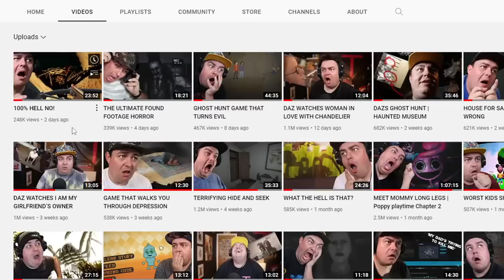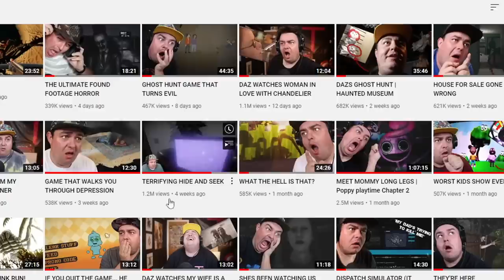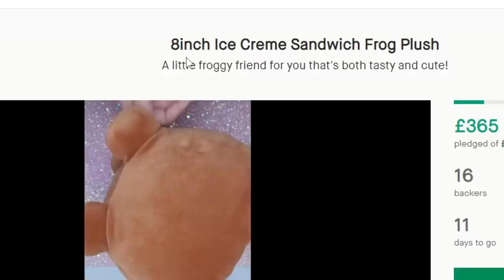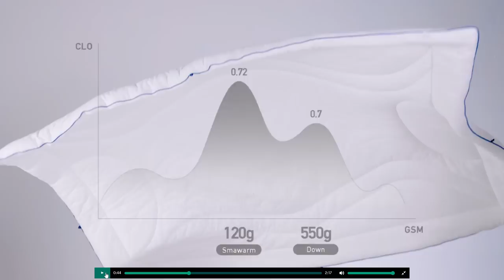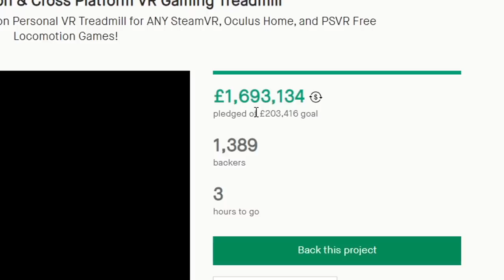DAZ WATCHES KICKSTARTERS GOOD & AWFUL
How's it going Dazzlers? Welcome BACK to Daz Games and another Daz Watches! This time we are going to be reacting to some GOOD & AWFUL Kickstarts, let me know if you have any others you'd recommend I NEED to see.